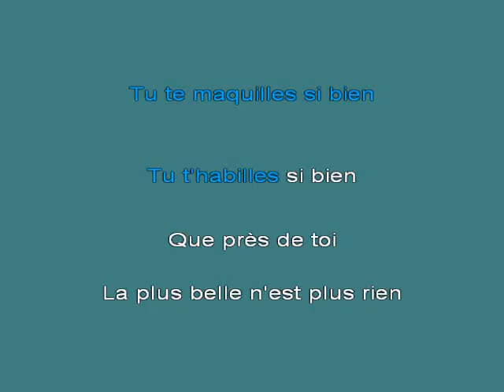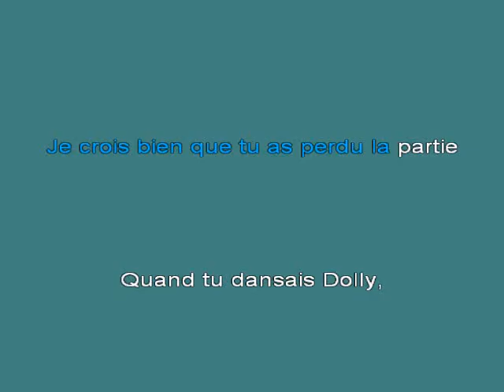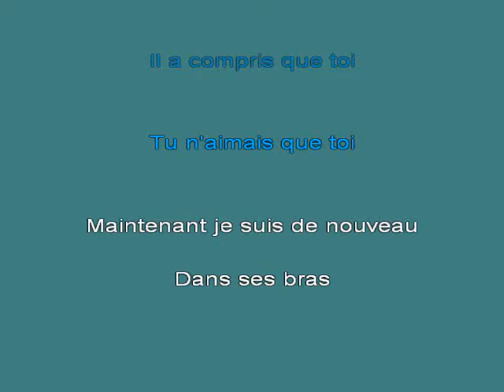A CORDY Hello Dolly K [karaoke]